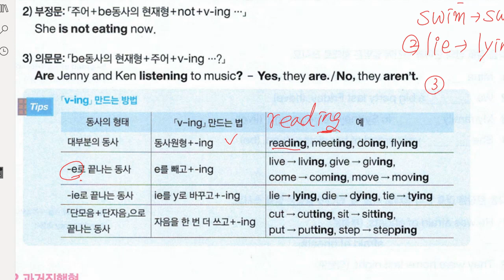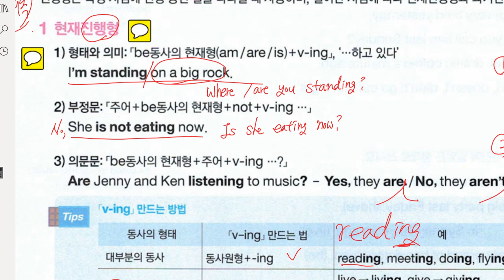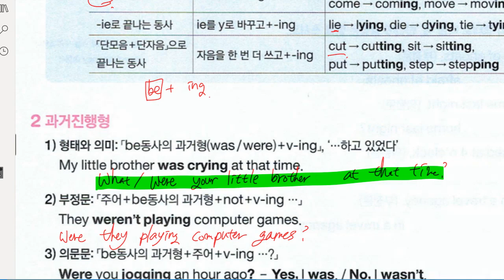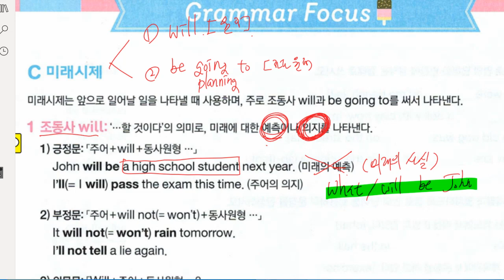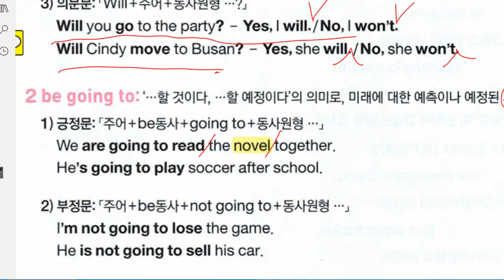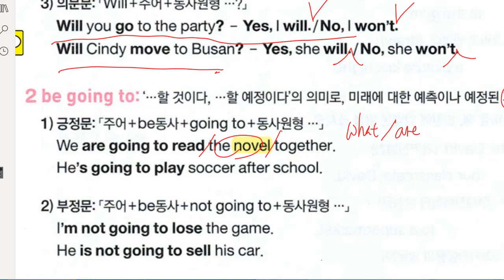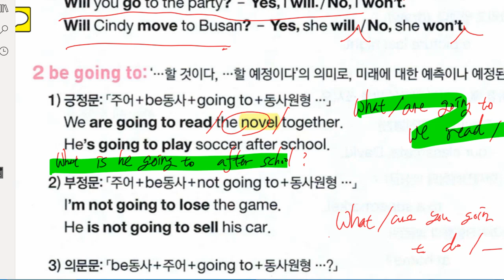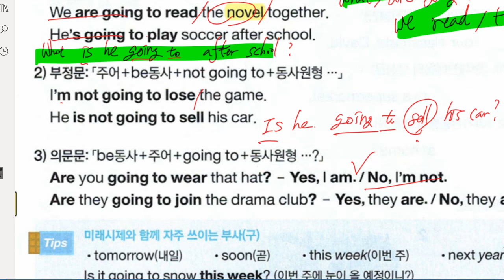권성모 2022 02 18 해설 성취도 확인 성취도 75 재점검 예정